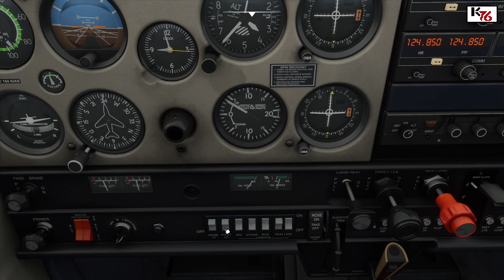Etapa 5 Sapporo (RJCO) a Base Aérea de Yakumo (RJCY)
Viaje a través de Japón en Cessna.

Tras un intento infructuoso, volvemos a intentar el trayecto hacia el Sur partiendo de Sapporo. La vez anterior la nula visibilidad y los fuertes vientos me obligaron a dar media vuelta y regresar a Sapporo.
Esta vez, el tiempo no parece mucho mejor, pero por suerte encontramos huecos entre las nubes que nos nos quitan casi visibilidad y el viento es inexistente.

El vuelo es muy tranquilo y nos permite una aproximación a uno de los volcanes más espectaculares que hemos visto e incluso volamos en el interior del enorme cráter.

Vuelo íntegro sin cortes.